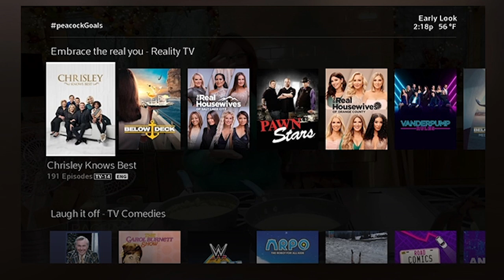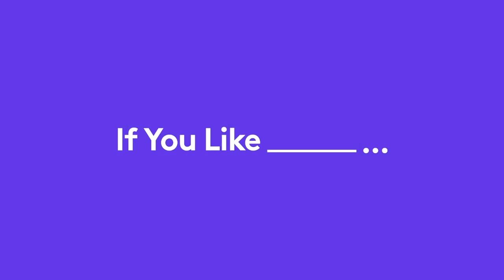What to Watch Live: Episode 31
Find out how to hit your PeacockGoals with top tips from our Editors. Tune in every Friday at 1 p.m. ET for new What to Watch Live episodes.